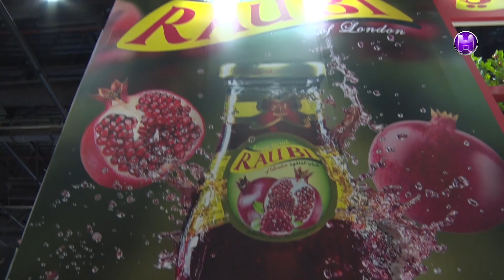AHMED BINGHATTI - RAUBI OF LONDON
AHMED BINGHATTI
RAUBI OF LONDON